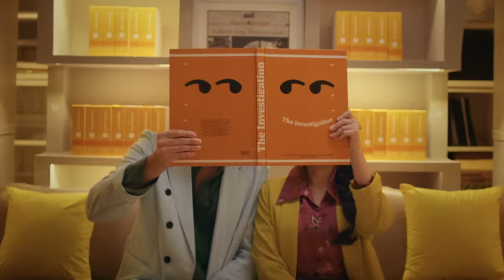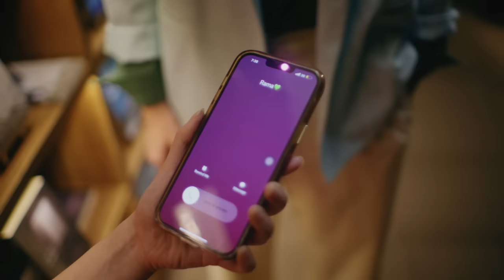Tissa Biani - Cukup Aku | Official Music Video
Setelah merilis single pertamanya yaitu “Rindu yang Palsu” pada Februari lalu, Tissa Biani kembali meluncurkan karya terbarunya yang berjudul “Cukup Aku”.

“Cukup Aku” ditulis oleh Tissa Biani bersama Arlonsy Miraldi alias Oncy ‘UNGU’ saat keduanya tengah workshop bersama Barsena Bestandhi, A&R Trinity Optima Production. Lagu itu didasari atas pengalaman pribadi Tissa Biani.

Lagu “Cukup Aku” bercerita tentang seseorang yang ingin selalu diprioritaskan oleh pasangannya. Sosok tersebut selalu ada untuk sang kekasih, namun ia tak pernah didahulukan. “Ini kisah nyataku yang cocok sekali untuk dijadikan tema sebuah lagu, karena pasti relate dengan banyak orang, khususnya kaum perempuan. Proses rekamannya seru sekali karena genrenya jauh beda dari single pertamaku, “Rindu yang Palsu”. “Cukup Aku” jauh lebih fun dan bersemangat,” jelas Tissa Biani.

Video klip “Cukup Aku” digarap oleh sutradara Dmaz Brodjonegoro. Tak hanya menampilkan Tissa Biani, video musik tersebut juga menghadirkan aktor Baskara Mahendra dan penyanyi muda sekaligus trainee Trinity Inkubasi, Adifa Nadira sebagai cast-nya.

“Dmaz menangkap konsep yang aku mau tanpa aku sampaikan terlebih dahulu, mulai dari tone sampai peran aku, Baskara, dan Adifa dalam video klip “Cukup Aku”. Hasilnya? Estetik dan sangat memuaskan. Aku berharap para pendengar menyukai dan menikmati suasana yang dihadirkan. Semoga disukai dan menjadi berkah bagi banyak orang,” ucap Tissa Biani.

“Lagu “Cukup Aku” ini dibuat khusus bersama dan untuk Tissa Biani. Saya yakin ia bisa menyampaikan pesan lagu tersebut dengan baik, yang mana kesetiaan adalah syarat utama langgengnya sebuah hubungan. Saya bangga pada Tissa yang sudah commit untuk serius di dunia musik. Sebagai seorang kakak, saya support 1.000 persen untuk perkembangan kariernya di industri ini,” kata Oncy ‘UNGU’.

“Tissa Biani benar-benar mengekspresikan dirinya di lagu “Cukup Aku”. Selain itu, ia juga punya andil besar, mulai dari penulisan sampai aransemen lagu tersebut. Tissa memberikan banyak sekali ide kreatifnya, dibantu Oncy ‘UNGU’ dan Dimas Wibisana selaku produser. Hal ini membuktikan bahwa Tissa Biani tak hanya mumpuni sebagai penyanyi dan pemain film, tapi juga sebagai musisi dan penulis lagu,” terang Dwi Santoso, Head A&R (Music Production & Talent Scouting) Trinity Optima Production.

CUKUP AKU (LIRIK)
JANGAN KAU ANGGAP DIAMKU TAK BERALASAN
AKU PUNYA HATI YANG PERLU KAU JAGA
MENGAPA SELALU BUKAN AKU YANG JADI PERTAMA
APAKAH KAMU, MEMBUTUHKANKU

BUKAN AKU YANG MENCARI PERHATIAN
MUNGKIN KAU BELUM MERASA KEHILANGAN
BEGITU BERAT SEPI INI BILA TANPA DIRIMU
KU INGIN KAMU, MEMBUTUHKANKU

CHORUS:
JAGALAH SLALU HATIMU
HANYA UNTUKKU
SPERTI YANG TLAH KU LAKUKAN LEBIH DULU
DEMI KITA
DEMI KISAH CINTA KITA BERDUA

JANGAN KAU MEMBUANG WAKTU
DENGAN DIRINYA
SUDAH CUKUP AKU SATU SATUNYA
HANYA AKU, CUMA AKU, CUKUP AKU
KARENA AKU YANG PANTAS DI SAMPINGMU
CUKUP AKU SEORANG

Executive Producer YONATHAN NUGROHO For TRINITY OPTIMA PRODUCTION
A&R : DWI SANTOSO / BARSENA BESTANDHI
Performed by TISSA BIANI
Composed by ARLONSY MIRALDI (ONCY), TISSA BIANI
Published by MASSIVE MUSIC ENTERTAINMENT
Produced by DIMAS WIBISANA
Mixed by Stevano @Sembunyi Std, Jkt
Mastered by Dimas Pradipta @Sum It. Std, Jkt